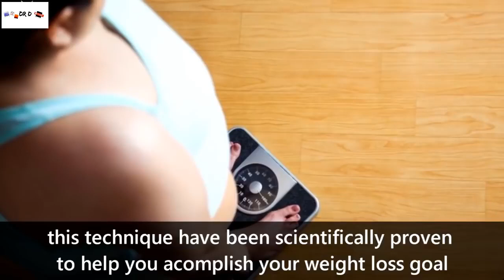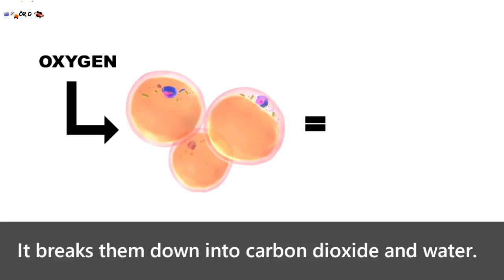1 method to loss belly fat fastAncient Japanese technique Will Help You Get Rid of Belly Fatdr d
The Lion King Official Trailer
Walt Disney Studios
8.1M views
22 hours ago

Director Jon Favreau’s all-new “The Lion King” journeys to the African savanna where a future king is born. Simba idolizes his father, King Mufasa, and takes to heart his own royal destiny. But not everyone in the kingdom celebrates the new cub’s arrival. Scar, Mufasa’s brother—and former heir to the throne—has plans of his own. The battle for Pride Rock is ravaged with betrayal, tragedy and drama, ultimately resulting in Simba’s exile. With help from a curious pair of newfound friends, Simba will have to figure out how to grow up and take back what is rightfully his. The all-star cast includes Donald Glover as Simba, Beyoncé Knowles-Carter as Nala, James Earl Jones as Mufasa, Chiwetel Ejiofor as Scar, Seth Rogen as Pumbaa and Billy Eichner as Timon. Utilizing pioneering filmmaking techniques to bring treasured characters to life in a whole new way, Disney’s “The Lion King” roars into theaters on July 19, 2019.

BTS (방탄소년단) '작은 것들을 위한 시 (Boy With Luv) feat. Halsey' Official Teaser 2 '작은 것들을 위한 시 (Boy With Luv) feat. Halsey' MV will be released on April 12, 2019. Credits: Director : YongSeok Choi (Lumpe...
Casting Detective Pikachu
Ryan Reynolds

Marvel Studios’ Avengers: Endgame | Film Clip
Marvel Entertainment
Mobile Homes: Last Week Tonight with John Oliver (HBO)
LastWeekTonight
Things about Relationships I wish someone told me about
Jaiden Animations
Mortal Kombat 11 - Official TV Spot
Mortal Kombat
Jennifer Lopez "Medicine" ft. French Montana (Official Music Video)
Jennifer Lopez
ibighit
Can We Find The Name Brand? (GAME)
'Avengers: Endgame' cast talks about the film's highly-anticipated debut l GMA
John Cena returns as the Dr. of Thuganomics to verbally assault Elias: WrestleMania 35 (WWE Network)
WWE
I will beat you with my left hand Kevin Hart.
Jimmy Butler
The Auction Corvette Attempts an 8 SECOND PASS Part 4 **Bald Eagle Alert**
Cleetus McFarland
Can Liquid Oxygen Melt Diamond?
The King of Random
Baby monkey morning coffee run!
Every Wednesday
The Kings' "Malhari" Routine Is INSANE - World of Dance 2019 (Full Performance)
NBC World of Dance
PET SEMATARY (2019) Ending Explained
FoundFlix
After Show: Has Tamar Braxton Reached Out to Wendy Williams? | WWHL
Watch What Happens Live with Andy Cohen
Homecoming: A Film By Beyoncé | Official Trailer | Netflix
Netflix
Laci Kaye Booth & Brett Young Perform "Mercy" - All-Star Duets - American Idol 2019
American Idol
Playing Battleship With Real Ships
MrBeast
JD Pantoja & Elvis de Yongol - KATUNGA (Video Oficial)
JD Pantoja
The Perfect PokéRap | Unraveled LIVE at PAX East 2019
Polygon
YOU VS ...  S1 • E16
YOU vs HELLBOY - How Could You Defeat and Survive It (Hellboy 2019 Movie)
Crazy 'Fan' ATTACKS Bret Hart During WWE Hall of Fame 2019 Speech!
Wrestlelamia
Wrestlelamia
How Avengers: Endgame Is Going To Change The MCU Forever
Looper
Rochy RD - Respuesta Para Pusho | Vídeo Oficial
Rochy RD
La Romana Feat. El Alfa - Bad Bunny ( Video Oficial )
Bad Bunny
WORLD’S BIGGEST JENGA CHALLENGE! (500+ POUNDS)
Unspeakable
The Fastest Way to Big Biceps (WORKS EVERY TIME!)
ATHLEAN-X™
Teens React To Emma Chamberlain
FBE
Yes Theory
Making 500 Pounds Of Stretchy Ice Cream A Day • Tasty
Tasty
TESTING Full Face of HOT NEW VIRAL MAKEUP! Worth the Hype?
Sylvia Gani
5 Kitchen Gadgets put to the Test - Part 42
CrazyRussianHacker
NBA Stadium Basketball TRICKSHOTS vs Julius Randle
Jesser
BLACKPINK - ‘Don't Know What To Do’ 0407 SBS Inkigayo
BLACKPINK
6 Gems and Minerals Much Rarer (and Cooler) Than Diamonds
SciShow
Street Food in Pakistan - ULTIMATE WESTERN PAKISTANI Fast Food Tour | Karachi, Islamabad, Lahore!
Mark Wiens
Is Julian Newman OVERRATED!? Julian & Jaden STAR In Their Own Reality Show! Julian Has A GF!?
Overtime
[ComeBack Stage] BLACKPINK - Kill This Love , 블랙핑크 - Kill This Love Show Music core 20190406
MBCkpop
Virginia vs. Auburn: Final Four extended game highlights
NCAA March Madness
BUZZFEED UNSOLVED - TRUE CRIME  S5 • E3
The Suspicious Case of the Reykjavik Confessions
SORTEDfood
THE TRY GUYS  S3 • E16
When Will The Try Guys Die?
The Try Guys
I Ordered Every Drink From STARBUCKS
Guava Juice
Fan Attacks Bret Hart During WWE Hall Of Fame Induction Speech
Heel By Nature
PEOPLE VS. FOOD  S6 • E12
Adults Try 2019 VIP Coachella Foods | People Vs. Food
REACT